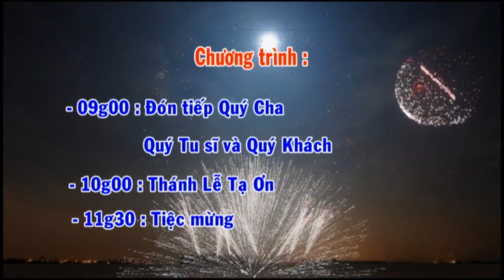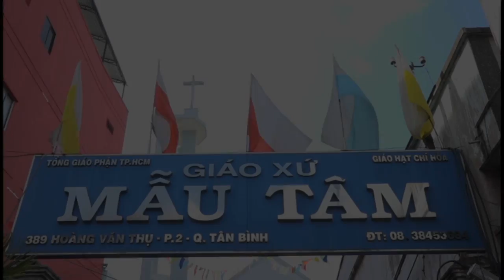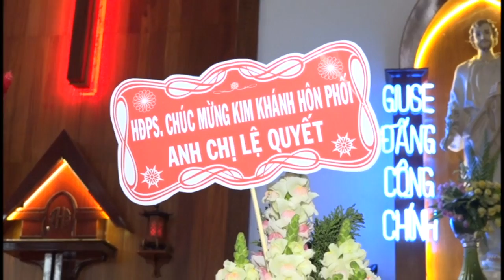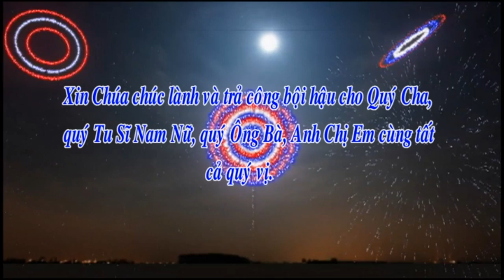KIM KHÁNH HÔN PHỐI LÊ QUYẾT-NGUYỄN DÂNG 1968-2018